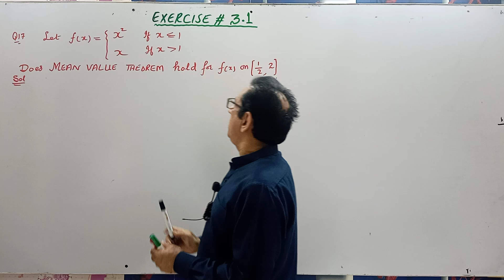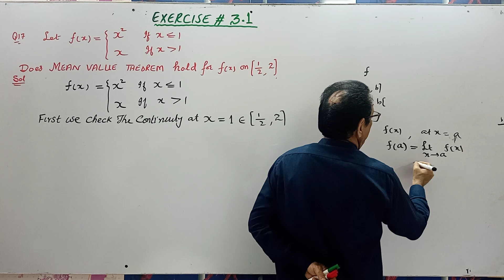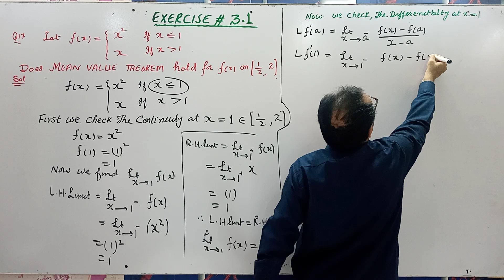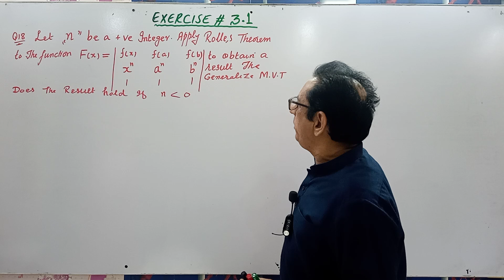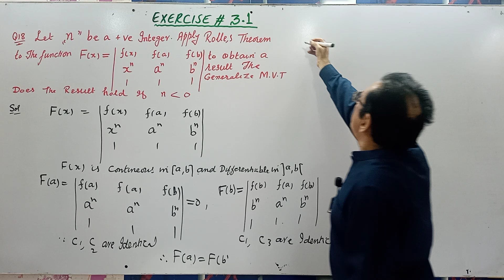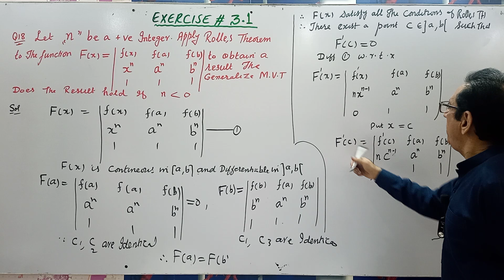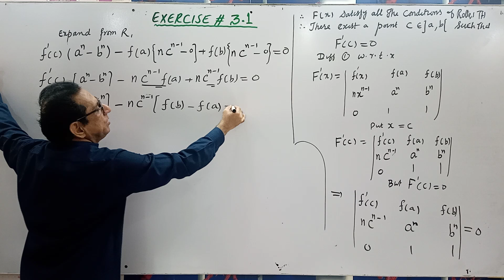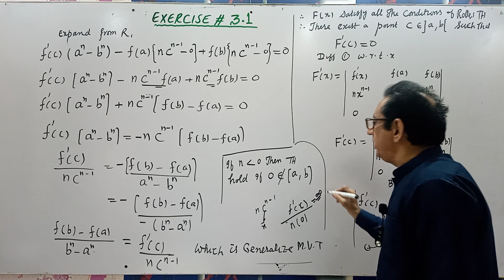Chap#3 | General Theorem & Indeterminate form |Exercise 3.1 Q17 & Q18| Calculus by SM Yusuf lec 8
Waiting for your positive response

CChap#3 | General Theorem & Indeterminate form |Exercise 3.1 Q17 & Q18| Calculus by SM Yusuf lec 8
How to discuss the validity of Rolle's Theorem
1) Exercise 3.1 Question 17
2) Exercise 3.1 Question 18